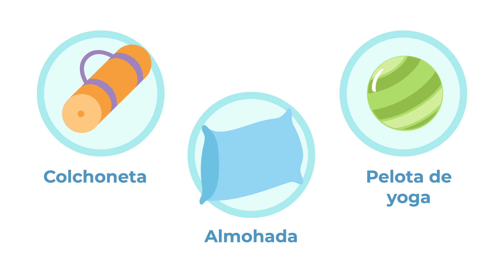Psicoprofilaxis: Ejercicios prenatales en casa | San Pablo Bebés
Conoce los siguientes ejercicios de estimulación temprana durante el embarazo. Los podrás realizar desde la comodidad de tu casa.

¿Qué es la Psicoprofilaxis?
La Psicoprofilaxis obstétrica (PPO), reconocida como una herramienta de prevención en la atención obstétrica, tiene un impacto positivo en la salud materna y perinatal.

Beneficios de realizar ejercicios prenatales en casa
Podemos dividir los beneficios en tres etapas:

Antes del parto:
Ayuda a acelerar la dilatación del cuello del útero
Aumentan su elasticidad del cuerpo
Facilitan salida del bebé por el canal del parto

Durante el parto:
Apoyan el trabajo del parto por lo a la mamá le costara menos esfuerzo
Permiten tener un parto en menor tiempo y sin dolor
Reduce el riesgo de episiotomia y desgarros durante el parto

Después del parto:
Conseguiremos una recuperación posparto más rápida
Recuperaremos más rápido nuestro peso ideal tras el parto.
Mejorará nuestra autoestima y reducirá nuestros niveles de estrés

San Pablo Farmacia